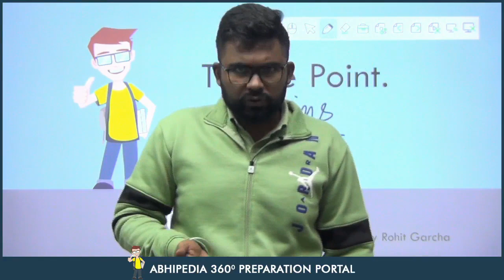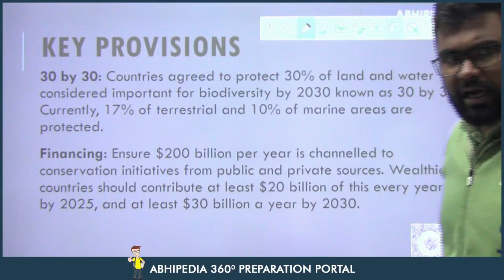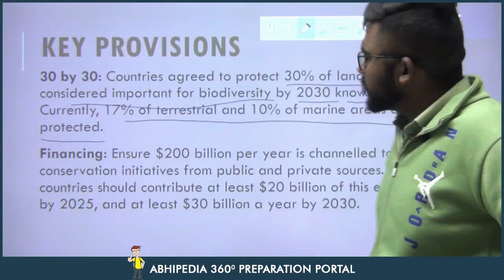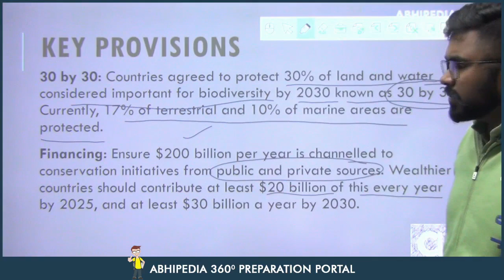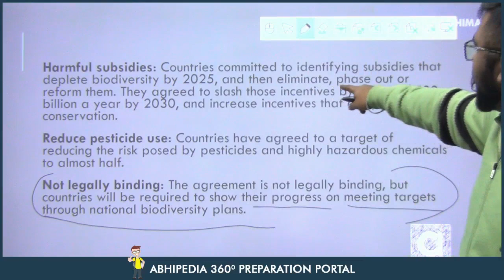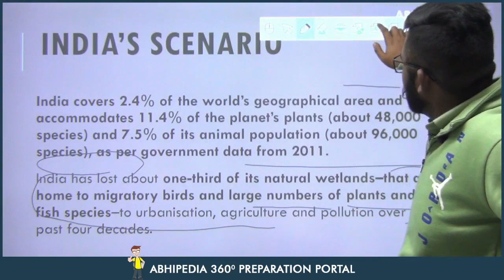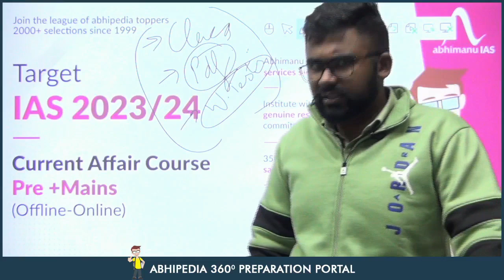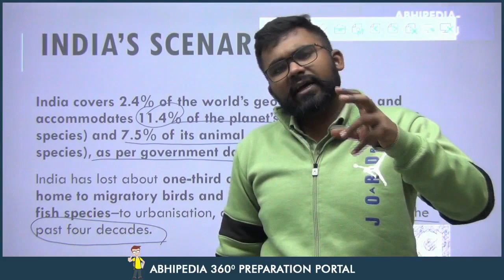UPSC CSE 2023 | To The Point | Current Affairs Series | Kunming-Montreal Biodiversity Framework